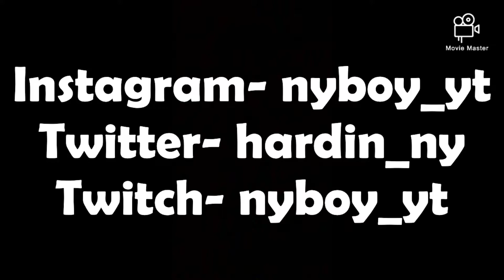Funny Stream Moments #1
This is my first ever funny moments video. This will be my only time I will be doing these type of videos because I won’t be able to make a Fortnite montage today, but stay tuned for one tomorrow. Daily upload, YESSIR 🔥🦋